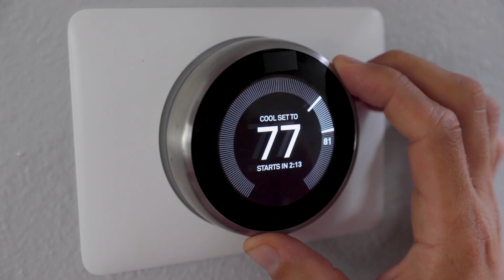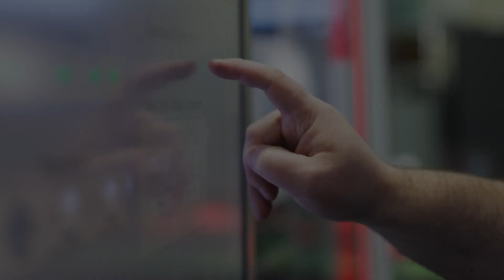MITRE Connects | Protecting U.S. Critical Infrastructure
As cyber threats to our nation’s critical infrastructure grow, we’re ramping up our efforts to prepare system operators for impending attacks.

Our publicly available tool, Caldera™ for Operational Technology, allows operators to test their defenses against real world adversary tactics and techniques.

Additionally, users can visualize the cascading effects of an attack on a large-scale model city at our headquarters in McLean, Va.